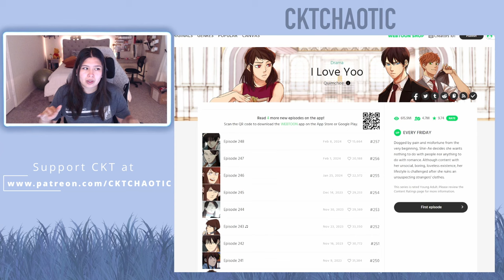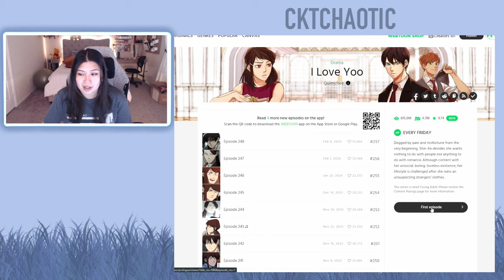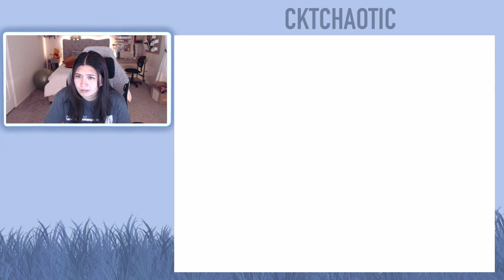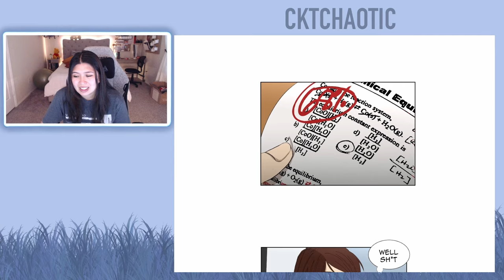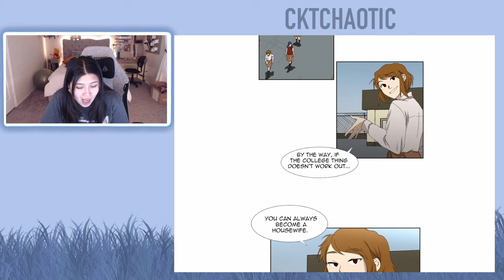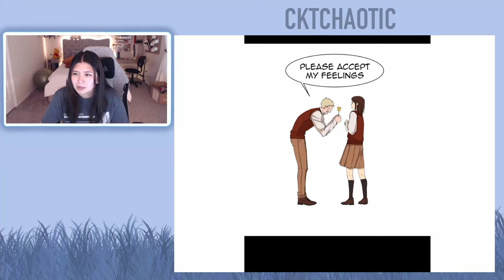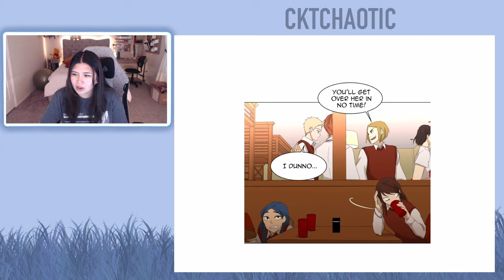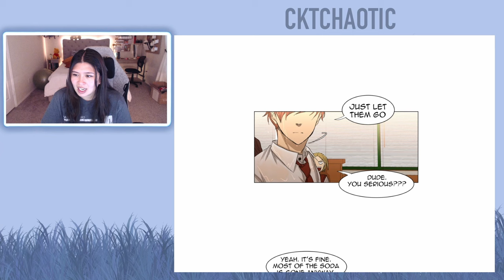I Love Yoo - Episode 1 & Episode 2 (Eng)